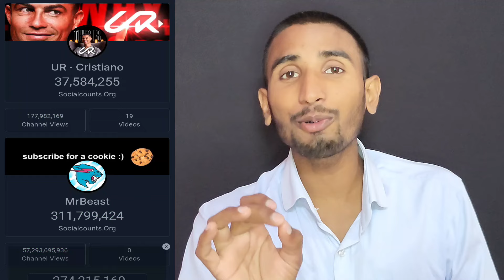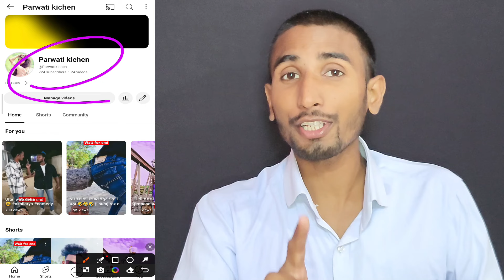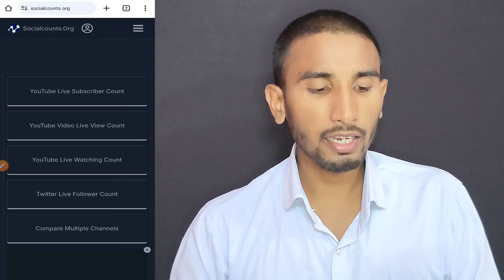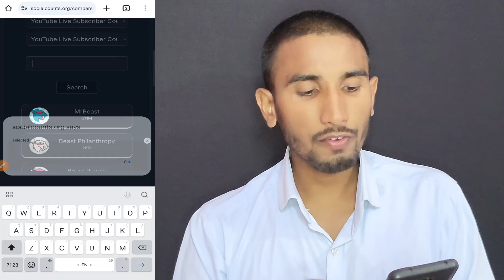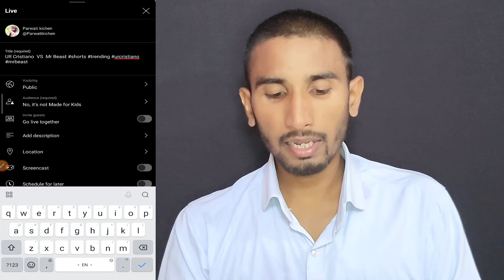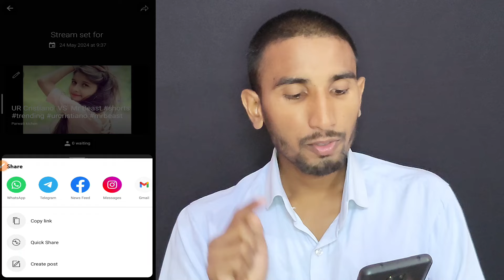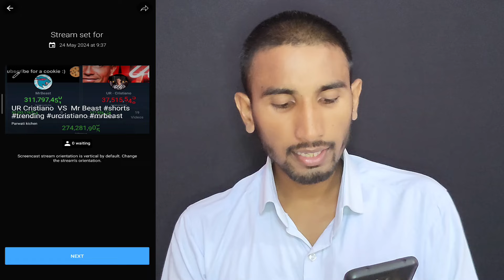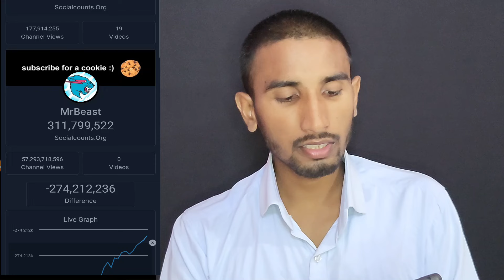🔥1000 Subs बिलकुल Free ✅ | Subscribe Kaise Badhaye | How to increase subscribers on Youtube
How to Get 1000 YouTube Subscribers FAST with This One Code!

Jharkhand ( Palamu )